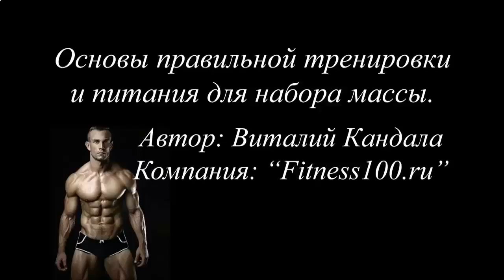ЗА КАКОЙ СРОК МОЖНО НАКАЧАТЬ ПРЕСС